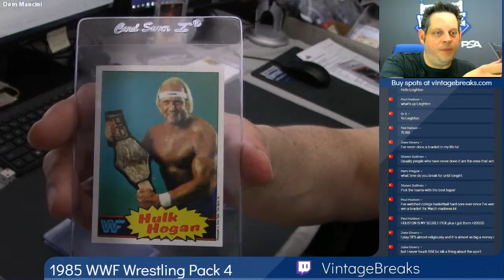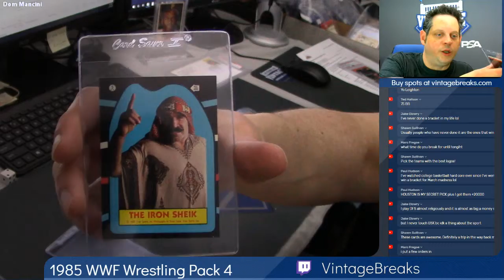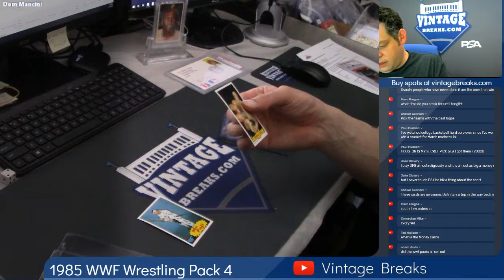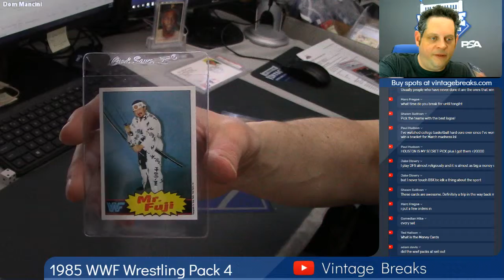03-13-19 1985 WWf Wrestling Pack 4 Break Opening Video